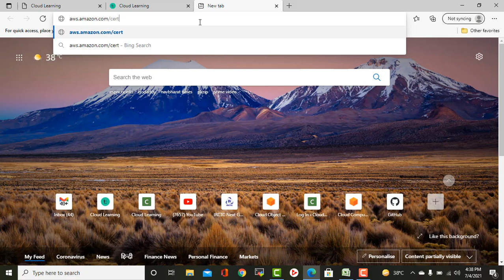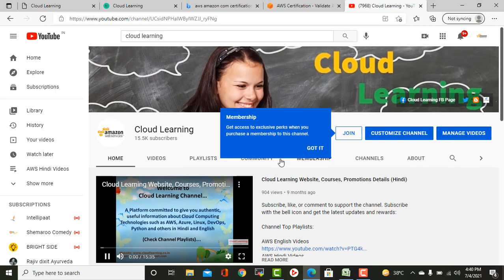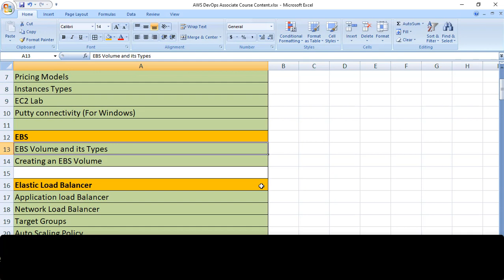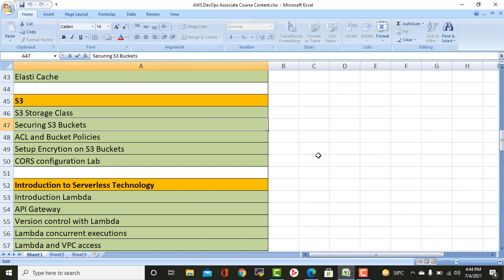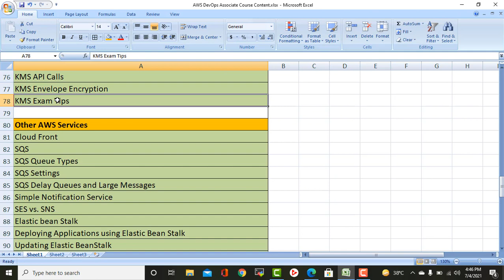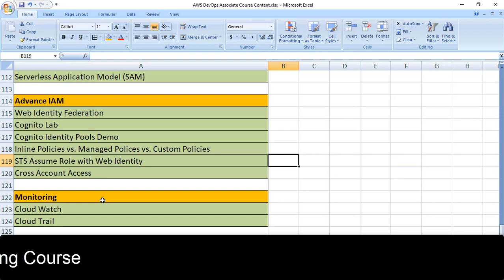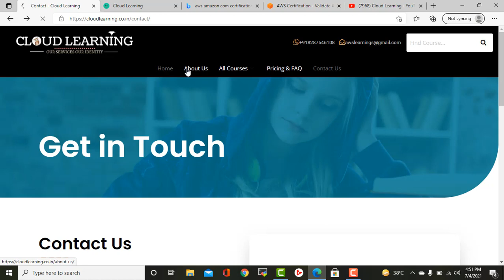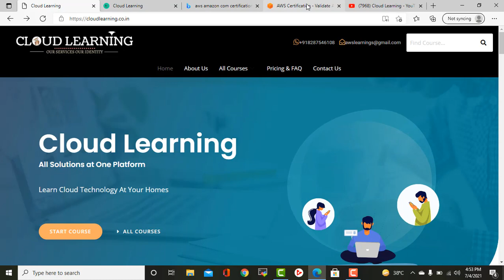AWS Developer or DevOps Associate Certification Course Content (Hindi)